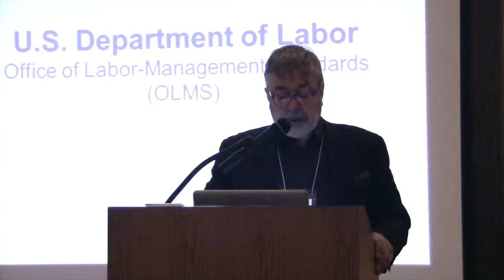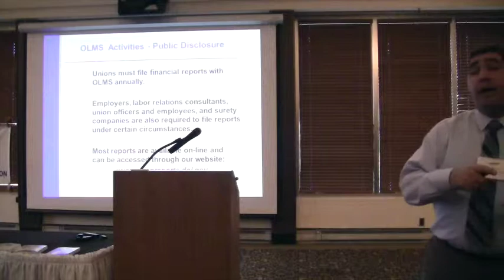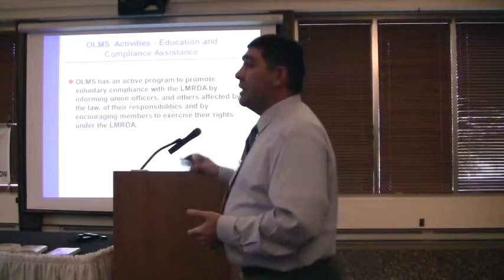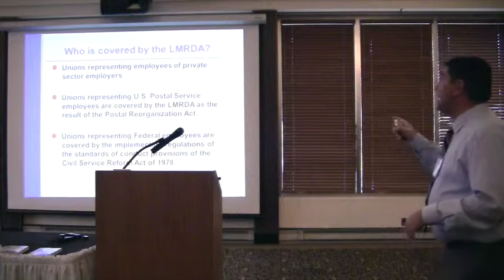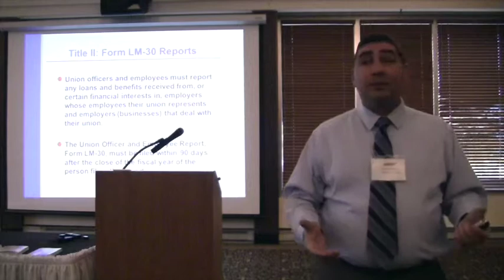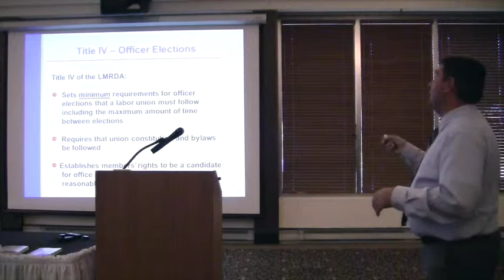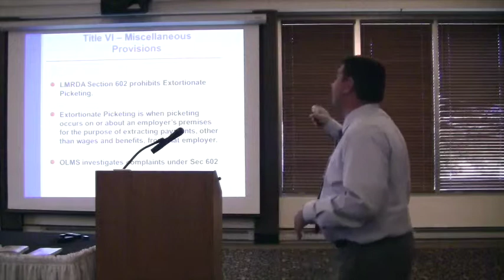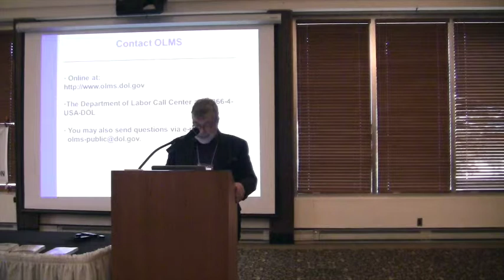OLMS Workshop for Employers and Unions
November 13, 2014 - Presented by H. Craig Neel, District Director of Office of Labor Management Standards at the 16th Annual Tennessee Employment Relations Reearch Association Conference, Arnold Air Force Base, Tullahoma, TN